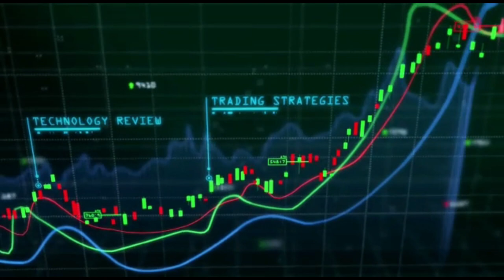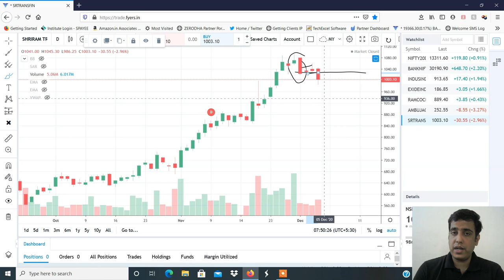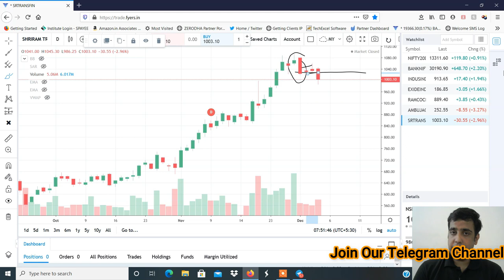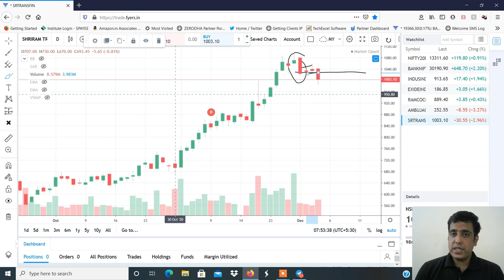Market Analysis for 7th Dec 2020|| Intraday & Swing Levels|| Logic + Action Plan || by Manish Sharma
30 Days FREE brokerage.)